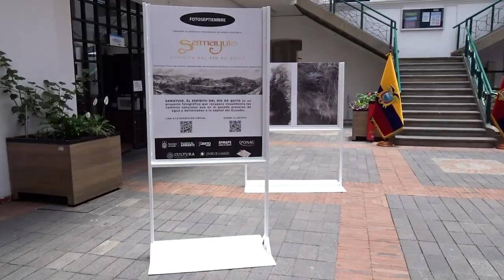SAMAYUIO EXHIBICIÓN ITINERANTE 2022-2023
Samayuio caminó por quitoecuador entre septiembre 2022 y febrero 2023 llegando a más de 7200 vecinxs y cubriendo todos los sectores de la ciudad con un único fin: crear conciencia sobre cómo la salud de nuestros ríos afecta a la salud de la ciudad y de quienes vivimos en ella.

Está exhibición itinerante fue parte del festival internacional de fotografía de México fotoseptiembremx del Centro de la Imagen y no hubiera sido posible sin el apoyo de Fonag y la Secretaría de Ambiente Quito.

El forodelagua fue una actividad de vinculación concebida y ejecutada junto al grupo de rescate del Río San Pedro. No pudimos tener mejor compañía.

Durante este año seguimos impulsando el proyecto desde más frentes. Pronto noticias así que mantente atento!